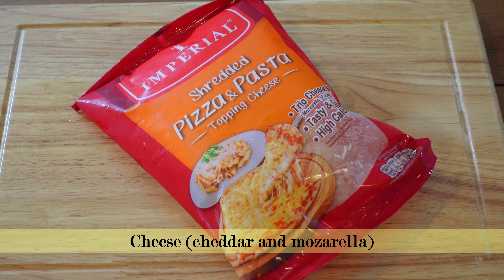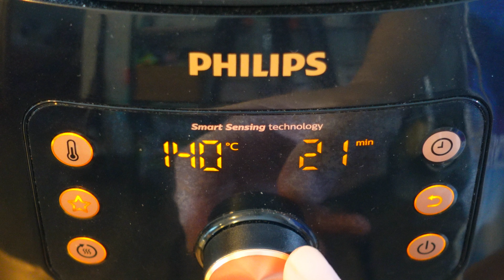Airfryer Potato Casserole with Creamy Spinach Sauce / Airfryer Recipe / Easy Recipe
Potato Casserole
Potato casserole is usually made with potatoes, cheese and cream. With my version, I added spinach and made it like a lasagna style in assembling in the pan. This time, I baked it with my airfryer and still it turns out great!! It’s an easy recipe. Try this at home...

Ingredients:
-3 medium sizes of potatoes (scalloped slices)
-1 tbsp garlic
-3 tbsp onion
-1/2 cup ground chicken breast
-1/2 cup grated cheese (mix of mozzarella and cheddar cheese)
-2 or 3 tbsp of grated mozzarella for toppings
-1/4 tsp salt
-1/4 tsp black pepper

White Sauce:
-2 tbsp unsalted butter
-1 tbsp flour
-3/4 cup warm fresh milk
-200ml cooking cream (at room temperature)
-1 cup spinach (blanch for a minute then remove excess water)
-1/4 cup grated cheese (combination of cheddar and mozzarella cheese)

Cooking Time:
Airryer:
140deg for 20 mins with aluminum foil
140 deg for 20 mins without foil
160 deg for 5 mins to make it golden brown

Oven: 170deg for 30-40 mins until golden brown

Notes:
-Soak the sliced potatoes in salt water for 30 mins.
-I used frozen spinach, so I just soak it with warm water, then remove the excess the water
-If using fresh spinach, boil it for a minute then then remove water.
-I used 6-inch baking pan for airfryer
-Do not add too much salt since cheese are already salty